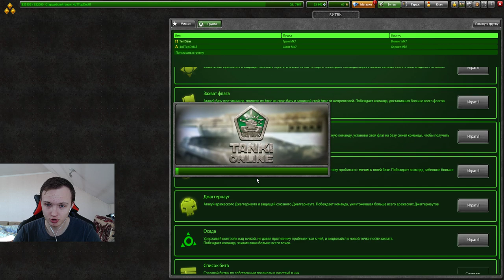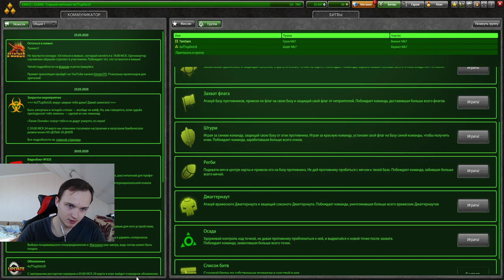ГДЕ БЫСТРЕЕ ВСЕГО НАБИВАТЬ ОЧКИ ДЛЯ ПОЛУЧЕНИЯ СУПЕР ПРИЗА В ТАНКАХ ОНЛАЙН